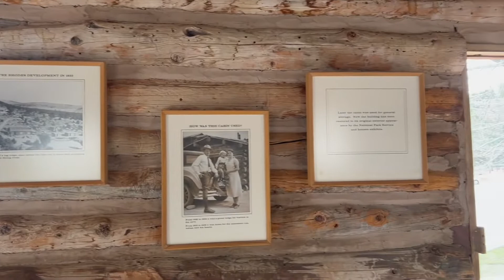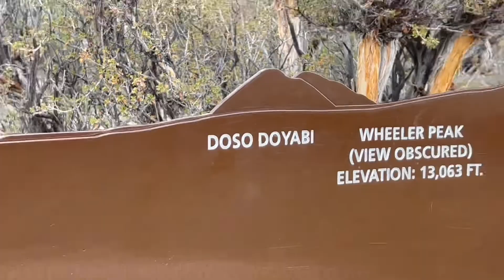Great Basin National Park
A short hike in Great Basin National Park this is park #14 since our retirement. We camped in a couple really cool places in Austin Nevada and on BLM land in Utah.